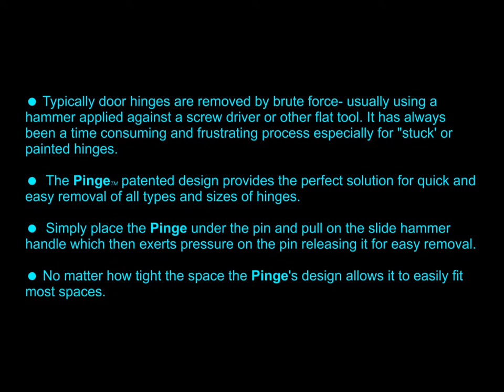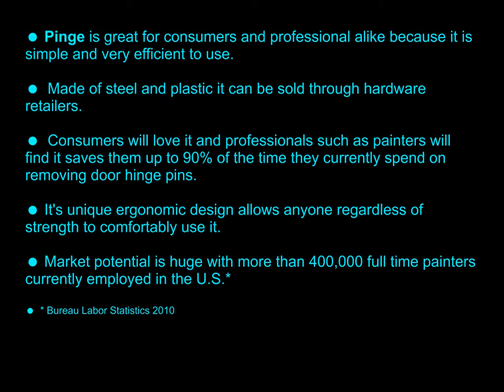Door Hinge Pin Remover